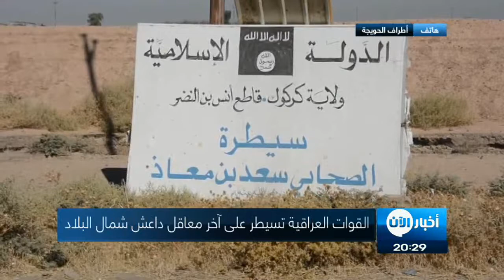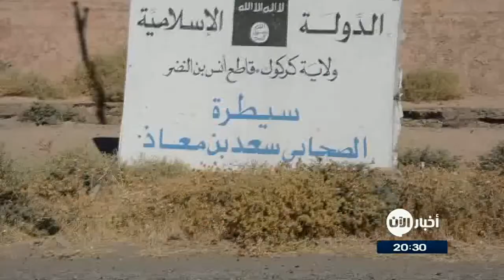القوات العراقية تسيطر على آخر معاقل داعش شمال البلاد (تفاصيل)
اقتحمت القوات_العراقية المشتركة مركز قضاء الحويجة جنوب غربي كركوك ، متقدمة من الجهة الغربية للمنطقة بعد تحريرها منطقة الحراريات وجبال المكحول وجسر الفتحة.

ووفق ما افاد به مراسل اخبار_الآن فإن تشكيلات عسكرية أخرى تابعة لقوات الرد السريع والشرطة الإتحادية اقتحمت مركز الحويجة وهي في طريقها أيضا لاقتحام ناحية الرياض.

وكان ضباط عراقيون ذكروا في وقت سابق أن تحرير الحويجة بات مؤكدا من الناحية العسكرية ..

بعد أقل من شهر من إعلان القوات العراقية بسط كامل سيطرتها على محافظة نينوى في شمال البلاد ..

أعلن أخيرا عن تحرير بلدة الحويجة الواقعة إلى الغرب من مدينة كركوك وإلى الشمال من بغداد..

لتجتاز القوات العراقية مرحلة جديدة في عملياتها الهادفة لاستعادة المعاقل المتبقية في أيدي المتطرفين في العراق..

معارك كر وفر بين الطرفين بدأتها قطعات الجيش العراقي والشرطة الإتحادية والرد السريع بإطلاقها عملية واسعة استهدفت بالقصف المدفعي والصاروخي مقرات داعش في البلدة..

السيطرة جاءت بعد أن أعلنت قيادة العمليات تحرير منطقة الحراريات وجبال مكحول بالكامل والضفة الغربية لجسر الفتحة غربي نهر دجلة.

مصادر عسكرية ذكرت أن القوات المشتركة سيطرت أيضاً على الجزء الشمالي لسلسلة جبال حمرين، ومشطت وفتحت طريق جسر زغيتون باتجاه طريق ناحية الرياض التابعة للقضاء.

كما أجملت نتائج العمليات العسكرية بتحرير 98 قرية وتحرير ناحية الرشاد والسيطرة على طريق تكريت / كركوك موضحة ان المساحة المحررة بلغت 2400 كيلو مترا مربعا.

وأضافت ذات المصادر ان خسائر تنظيم داعش في هذه المعارك كانت تفجير 30 موضع دفاعي ومستودعات أسلحة وقتل 196 ارهابيا.

يأتي ذلك .. فيما أكدت الأمم المتحدة حصار نحو 78 ألف شخص في الحويجة ، فيما ارتفع عدد الفارين من القتال إلى نحو 12500 حتى الآن ..

إذ من المتوقع فرار المزيد من الأشخاص مع تقدم قوات الأمن في المناطق كثيفة السكان.